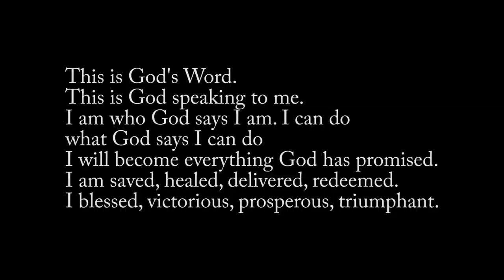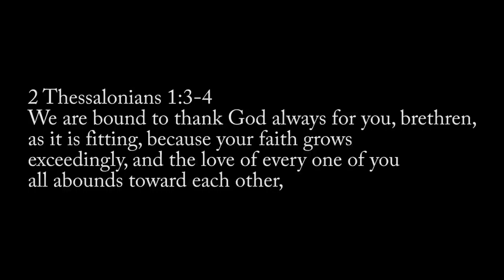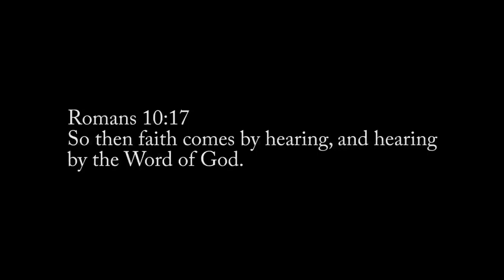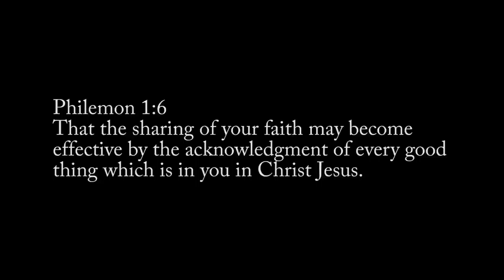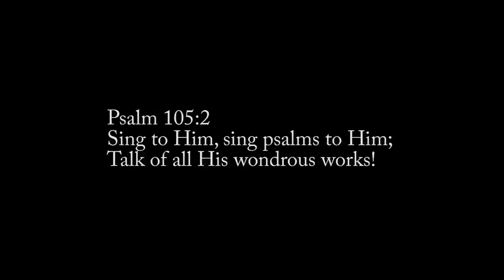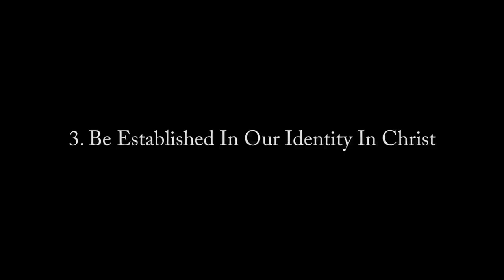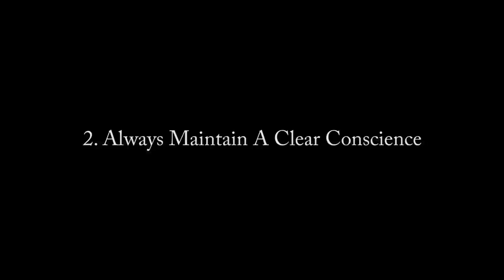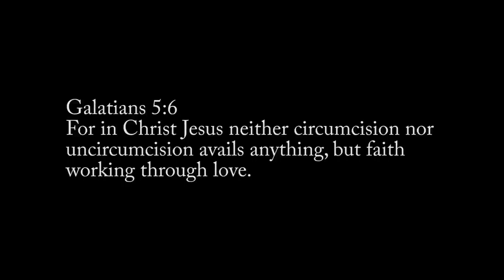Part-8 : Faith : Developing Strong Faith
In this message we share simple ways to nurture our faith, truths that undergoes strong faith and practices that help develop strong faith in God.
These practices help us exercise our faith in God.